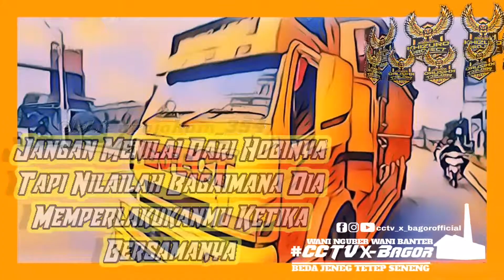Truk Rimbo Jaya Si KUNING Mbois Story Whatsapp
Silahkan ketik link dibawah ini 🎥🙏